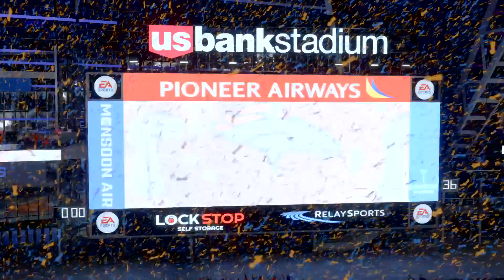It Came Down To 1 Yard!!! Madden 20 Superbowl Game